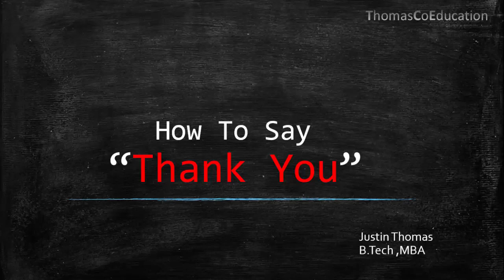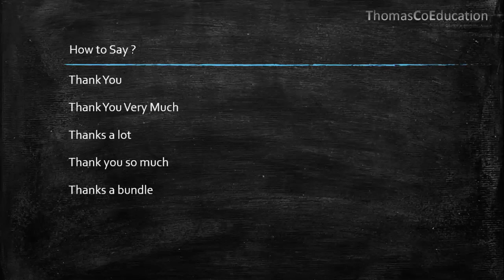Spoken English in Malayalam-How To Say Thankyou- ബേസിക് പാഠം 3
Learn Spoken English in Malayalam. How To Say Thank you
In this video i will teach you how to say thank you to any one .It is very importance that you should say thank you if some one helps or some one cared about you.Please watch the video and learn about saying thank you